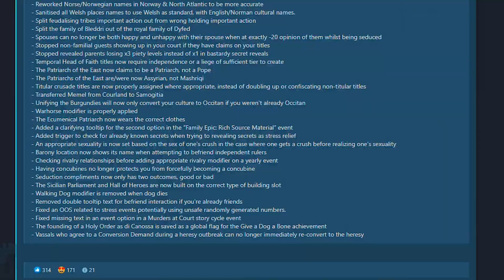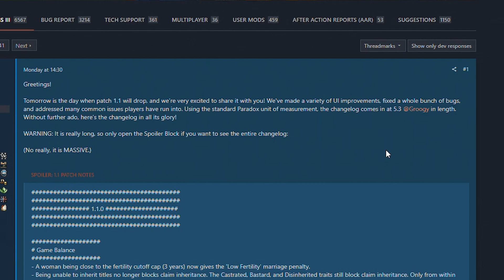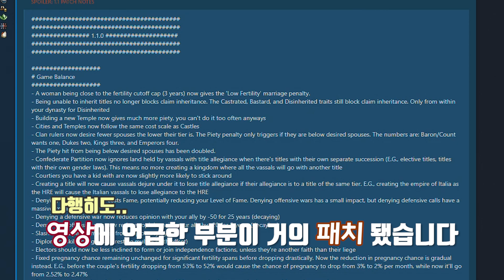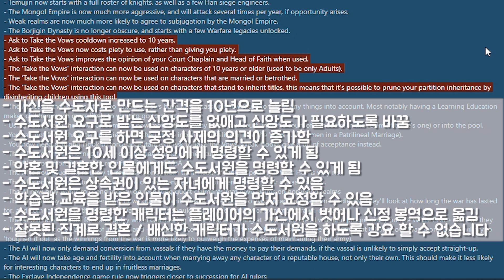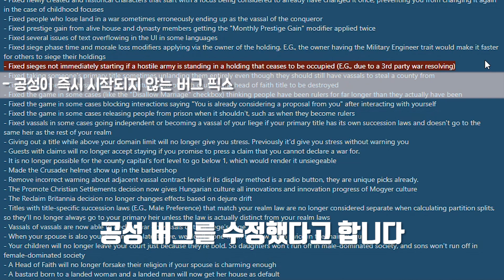대망의 1.1 패치 업데이트! 패치 노트 핵심 정리 리뷰 (패치노트 분량 실화임?) | 크루세이더 킹즈 3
► 2020년 9월 2일 발매된 '크루세이더 킹즈 3'